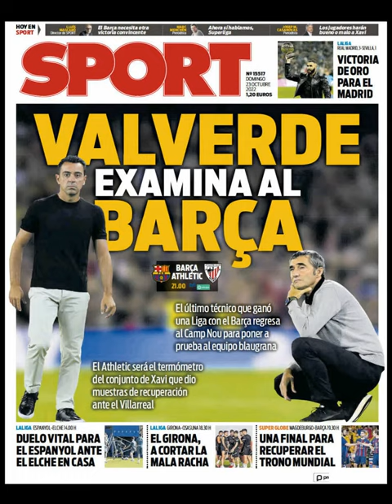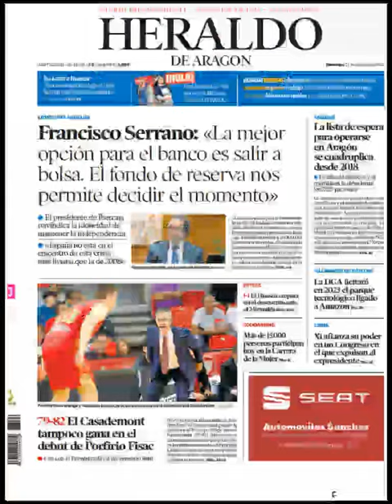Noticias Domingo 23 Octubre 2022 Principales Titulares Portada Diarios Periódicos España Spain News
Principales Titulares de Noticias en Portadas Diarios Periódicos Españoles del Domingo 23 de Octubre de 2022 ¿Que le Parecio este día?